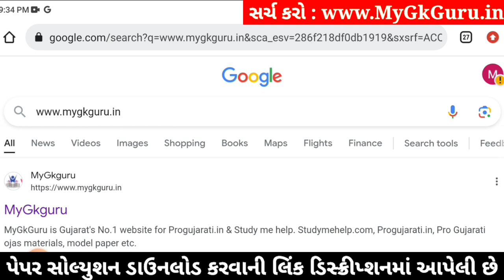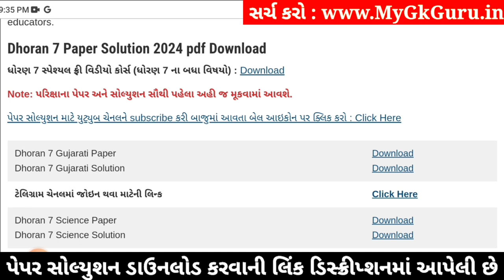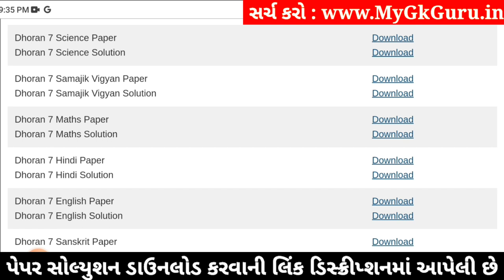Std 7 samajik vigyan paper solution 2024 80 marks, Dhoran 7 samajik vigyan paper solution 2024 std 7